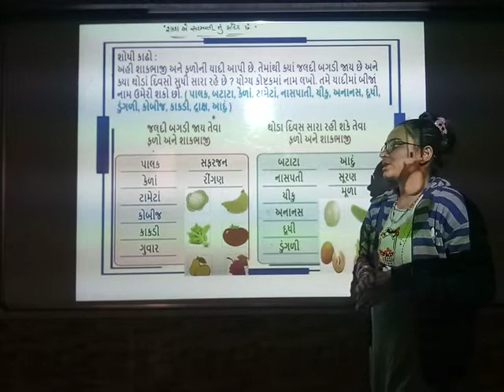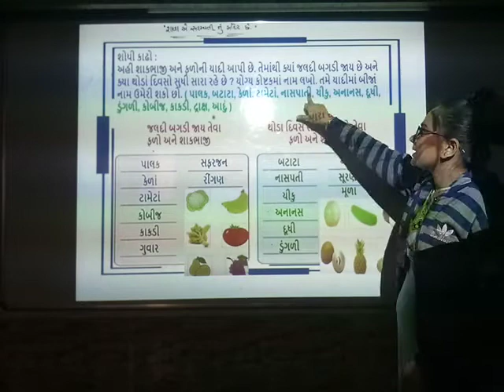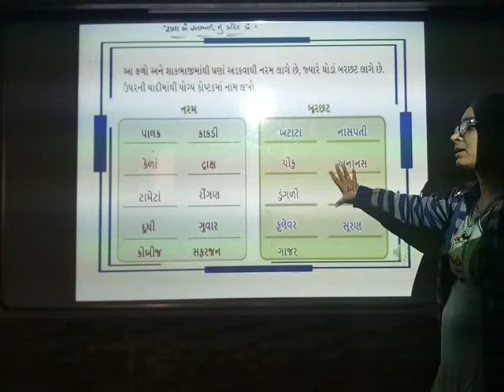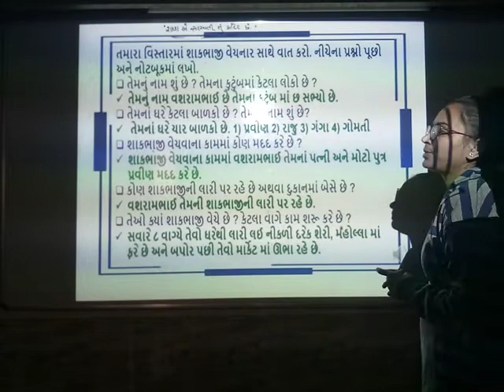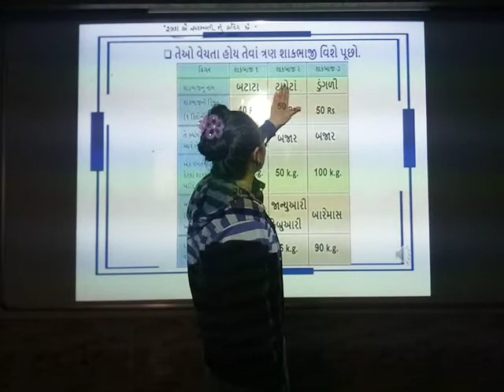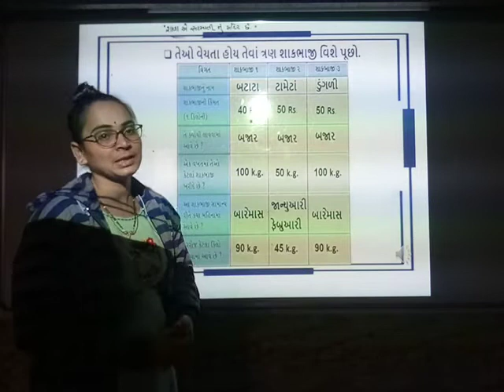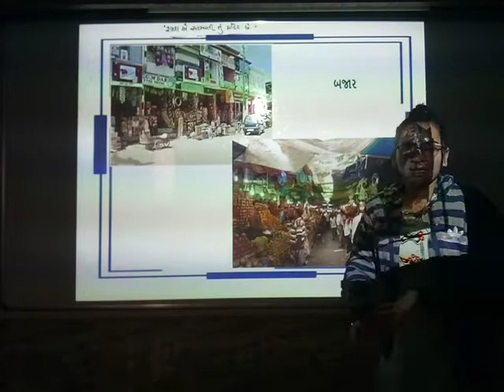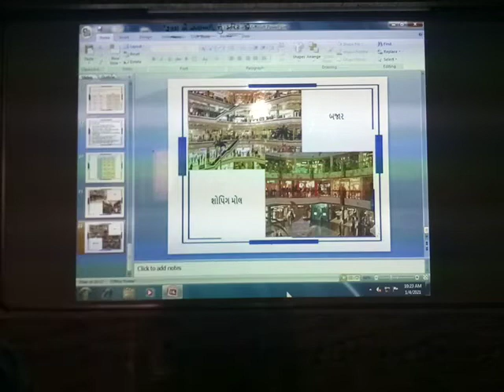STD 4 ASPAS CH 15 PART 3